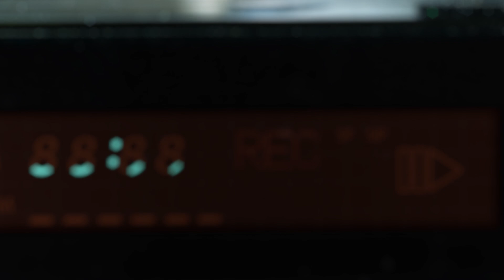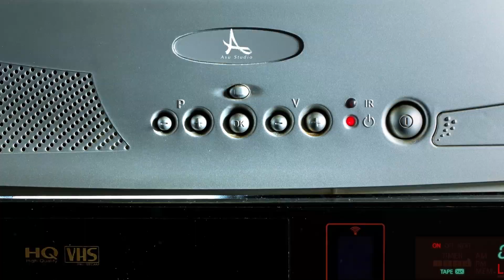Manele De Petrecere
Asculta acum manele,manele de top,manele ASU,muzica de petrecere,muzica noua,manele de petrecere,manele hit,manele de dragoste.